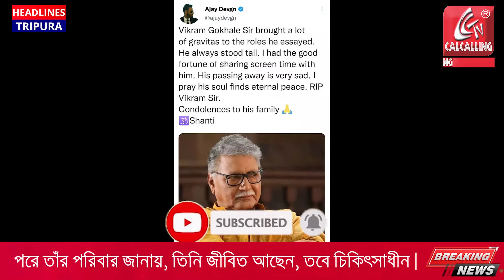"মারা যাননি, তাঁর জন্য প্রার্থনা করুন।"- অভিনেতা বিক্রম গোখলের মৃত্যুর গুজব অস্বীকার তার পরিবারের।